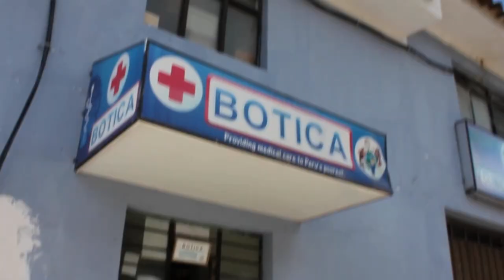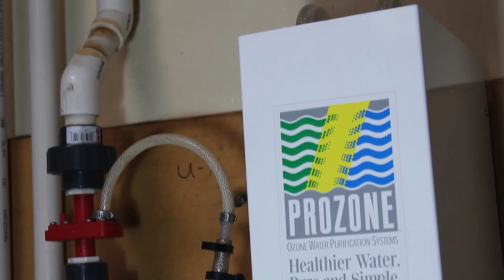Kausay Wasi Clinic Video 2016 English Version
Welcome to Kausay Wasi Clinic!